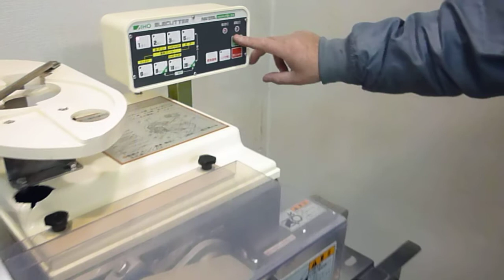フードスライサー アイホー FS-33